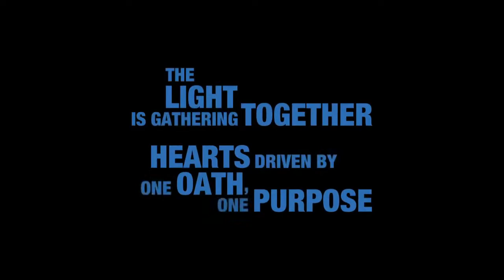Kingdom Hearts 3 . E3 2018 Pirates of the Caribbean Trailer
Sony E3 2018 press conference